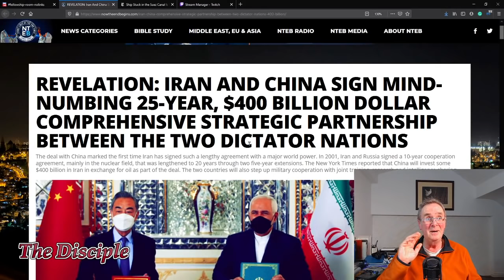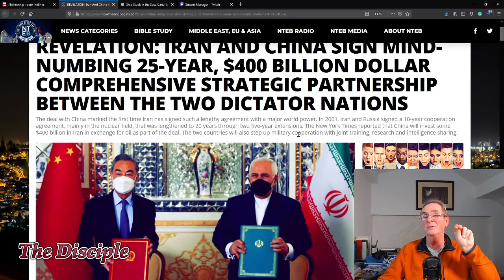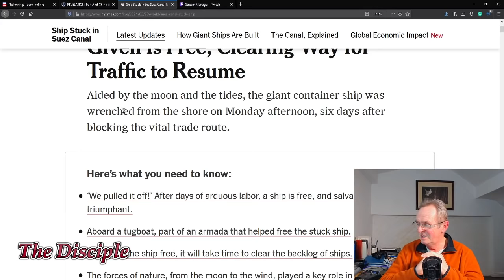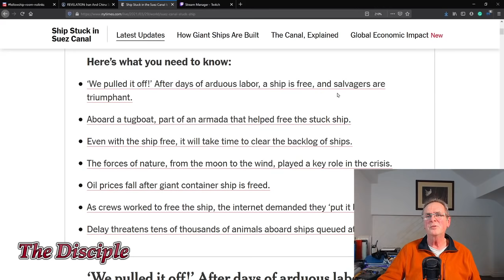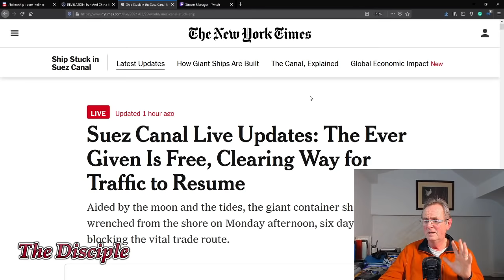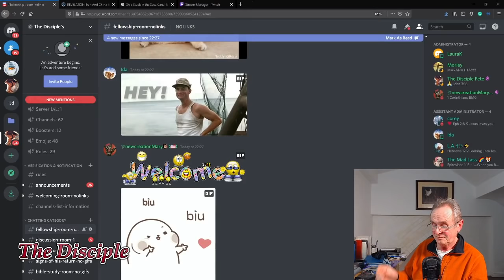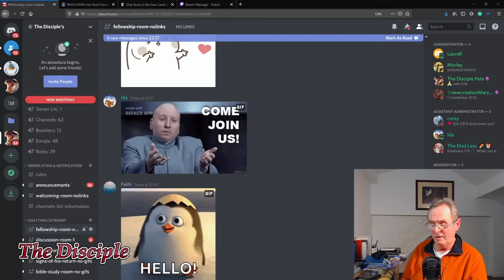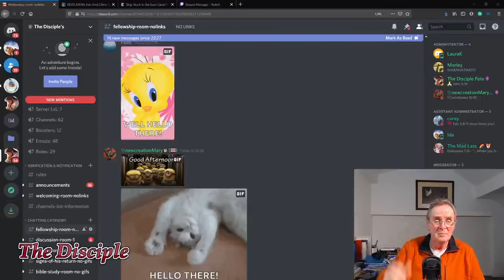Iran And China Sign Mind-Numbing 25-Year, $400 Billion DollarPartnership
itus 2:13 Looking for that blessed hope, and the glorious appearing of the great God and our Savior Jesus Christ

Please support the Ministry. To get the Gospel out in the end times.

Join The Disciple server for 24/7 Christian fellowship. Prayer room, fellowship room, live chat, Holistic medicine room, dreams and visions, breaking news, testimony&#39;s, youth group and so much more.

I have set up a mailing list to keep in touch if YouTube goes down, Please sign up

Amazon wish list for replacement studio equipment

Rumble, a new account to keep us going if youtube goes down, with no fear of saying too much

The alternative to Facebook. No real name required, no add&#39;s no tracking Join

1Th 4:15  For this we say unto you by the word of the Lord, that we which are alive and remain unto the coming of the Lord shall not prevent them which are asleep.

1Th 4:16  For the Lord himself shall descend from heaven with a shout, with the voice of the archangel, and with the trump of God: and the dead in Christ shall rise first:

1Th 4:17  Then we which are alive and remain shall be caught up together with them in the clouds, to meet the Lord in the air: and so shall we ever be with the Lord.

1Th 4:18  Wherefore comfort one another with these words.

1Th 1:10  And to wait for his Son from heaven, whom he raised from the dead, even Jesus, which delivered us from the wrath to come.

Romans 10:9-10

9 If you declare with your mouth, “Jesus is Lord,” and believe in your heart that God raised him from the dead, you will be saved. 10 For it is with your heart that you believe and are justified, and it is with your mouth that you profess your faith and are saved.

8 For it is by grace you have been saved, through faith—and this is not from yourselves, it is the gift of God— 9 not by works, so that no one can boast.

7 Ask, and it shall be given you; seek, and ye shall find; knock, and it shall be opened unto you:

8 For every one that asketh receiveth; and he that seeketh findeth; and to him that knocketh it shall be opened.

13 And whatsoever ye shall ask in my name, that will I do, that the Father may be glorified in the Son. 14 If ye shall ask any thing in my name, I will do it.

1 Thessalonians 5:16-28 (KJV) 17 Pray without ceasing.

18 In every thing give thanks: for this is the will of God in Christ Jesus concerning you.